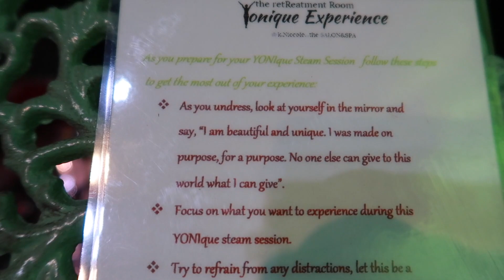SPA DAY | WAXING, V-STEAM & MORE...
Hey Baby! Welcome Back or To My Channel🪴

Today I’ll be making a “quick” trip to the Spa for a much needed Brazilian Wax, Yoni Steam (V steam) & more.

I love you guys! Hope y’all enjoyyy🥂